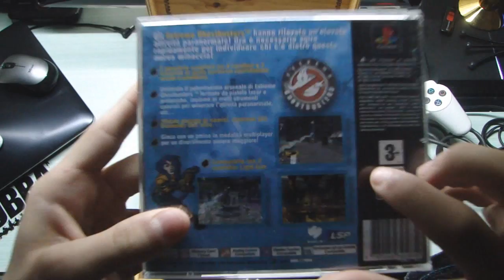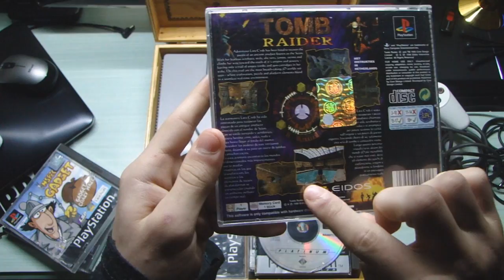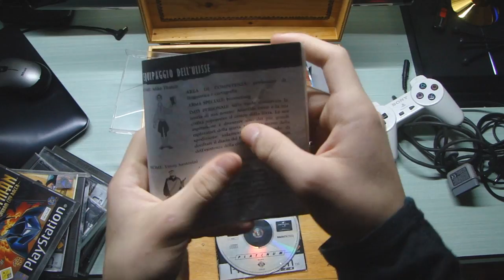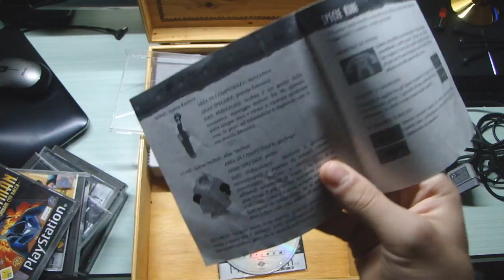UNA PARTE DELLA MIA INFANZIA DA GAMER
ECCO A VOI LA PS1...CHE RICORDI!